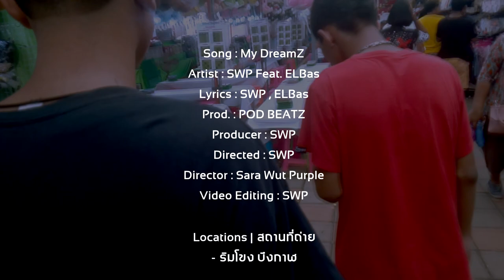SWP - My DreamZ Feat. EL Bas【Official Music Video】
"SWP - My DreamZ Feat. EL Bas"

Song : My DreamZ
Artist : SWP Feat. EL Bas
Lyrics : SWP , EL Bas
Prod. : SWP BEATZ
Producer : SWP
Directed : SWP
Director : SWP
Video Editing : SWP

Locations | สถานที่
- ริมโขง บึงกาฬ

Camera | ตากล้อง
- อาร์ม น้อยร้อยลีรา

Lyrics..

วันนี้กูมากันสองคนพวกกูมาทำตามฝัน
และมันก็ยากมากที่พวกกูจะได้มาเจอกัน
Everyday กูทำเพลงตั้งแต่วันจันทร์ยันศุกร์
This is my Dream กูไม่มีวันหยุด

เอาสระพยัญชนะมารวมกันเป็นบทกวี
นี่ฝันกูไม่เกี่ยวกับเหล้ายาหรือสตรี
กูจะทำจนกว่าจะมะตี
จำชื่อกูเอาไว้ในนามว่า SWP

กูเริ่มหัดเขียนและฝึกแร็ปและท่องจำ
เรียบเรียงคำสัมผัสคำท้ายสักสองคำ
จนมันคล้องจองและสละสลวยจนเป็นไรม์
กูทำเพลงทุกวัน Every day Every time

นี่คือสิ่งที่กูเลือกกูเลือกแล้วกูต้องทำ
คำสบประมาทกูไม่สนมันไม่ใช่สิ่งที่กูต้องจำ
กูผลิตเพลงปล่อยให้มึงได้เสพไง
สักวันมึงคอยดูกูจะทัวร์ทั่วประเทศไทย

* This is my life พวกกูมาทำตามฝัน
This is my Dream มันคือสิ่งที่กูต้องทำ
พวกกู อีสานเหนือ พวกกูมา Run กัน
SWP And ELBas มาโชว์แร็ปให้มึงสดับฟัง

นี้คือชีวิตของกู ซุ่มกูมาเฮ็ดตามฝัน
นี้คือความฝันกู ไผสิว่าจั่งใด๋กูบ่ฟัง
อุปสรรคสิเป็นจั่งใด๋กูกะพร้อมฝ่าฟัน
เวลาที่ซุ่มกูอยู่นำกันกะ Filling Fun

เกิดมาไม่ได้มีเพรียบพร้อมเลยต้องหาเงินเลี้ยงปากท้อง
มีความคิดว่ากูเชื่อเลยหยิบกระดาษมาเขียนกลอน
ระบายความในใจเขียนลงไปเป็นตัวอักษร
กูทำมากกว่าจะพูดกูไม่จุดธูปและขอพร

ความฝันของมึงมันคืออะไรความฝันของกูคีอทำตามใจ
มึงอยู่บนโลกไปเพื่ออะไรกูอยู่บนโลกเพื่อพ่อกูไง
มึงอย่าไปสนคำพูดของใครแค่ทำตามใจของมึงต่อไป
แค่ทำในสิ่งที่ถูกที่ควรที่มันไม่กวนไปเดือดร้อนใคร

กูบ่ขอวอนหรือขอร้องให้ไผมามักกู
กูเฮ็ดในทางของโตกูหวังว่าสักมื้อต้องเฟื่องฟู
เพราะนี่มันคือโตกูมันบ่แม่นโตไผ
และนี่คือ MC อีสานเหนือของประเทศไทย

ความฝันของซุ่มกูคือได้เฮ็ดเพลง
มันสิดนป่านใด๋กะ Still the same
มันคือทางของกู This is my way
กูบ่มีวันหยุด I make everyday

I Do everything by yourself
I don't need someone to help
Myself นี้มันคือชีวิตของกู
ฝันกูจะสำเร็จสักวันมึงคอยดู